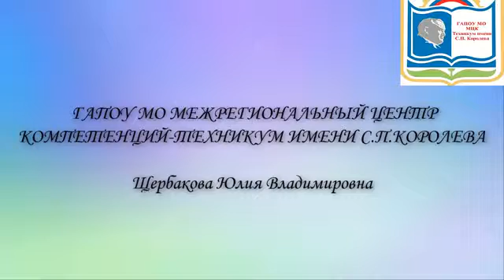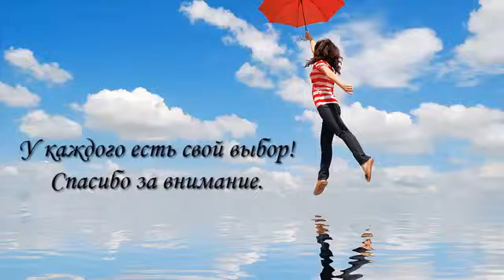Юлия Щербакова - «Моя альтернатива»